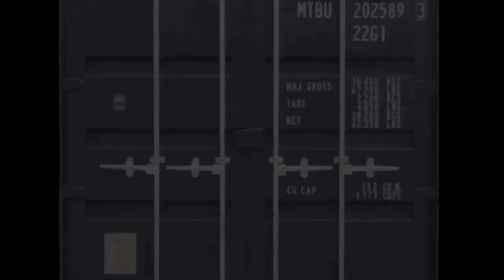Nathan Millward Under The Visor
Nathan Millward goes Under The Visor